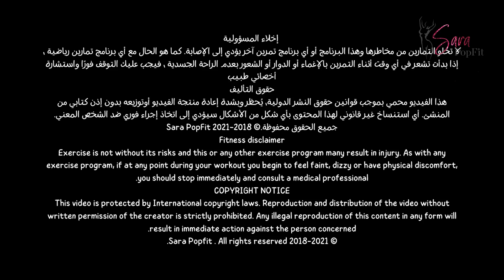شد ترهلات البطن | طابة البيلاتس مع سارة بوبفيت | خطة ال 6 اسابيع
لأول مرة على قناتي تمرين بطابة البيلاتس , طبعا انا ما نزلت قبل هالمرة لانو بعرف كتير بنات يمكن ما يكون عندهم طابة البيلاتس لكن خطرت ببالي فكرة انو البنات يلي ما عندهم طابة يمكن يستخدموا مخدة الرأس وانشاء الله رح تعطي نفس المفعول لشد ترهلات البطن
ملاحظة : غير مناسب لاصحاب الانفصال العضلي

بالنسبة للنظام الغذائي :
عندك ٣ خيارات :

وطبعا البرنامج الرياضي على موقع الرسمي 👇 رح يتم تحميل البرنامج الليلة ان شاء الله

فيديو الاطالة

ايضا للاستعلام عن باقات نيومي المدفوعة  من فريق الدعم الفني

 حسابي التيك توك : @sarapopfitofficial

فيديو الاطالة

شد ترهلات البطن
شد البطن
تمرين حرق دهون البطن
تمرن لشد ترهلات الجسم كامل

مقدمة : 00:00 - 00:58
التمرين الاول : 00:59 - 01:38
 التمرين الثاني : 01:39 - 02:10
التمرين الثالث : 02:11 - 03:04
التمرين الرابع : 03:05 - 03:39
التمرين الخامس : 03:40 - 05:14
التمرين السادس : 05:15 - 06:56
التمرين السابع : 06:57 - 08:16
التمرين الثامن : 08:17 - 09:57
التمرين التاسع : 09:58 - 10:36
خاتمة : 10:37 - 11:07